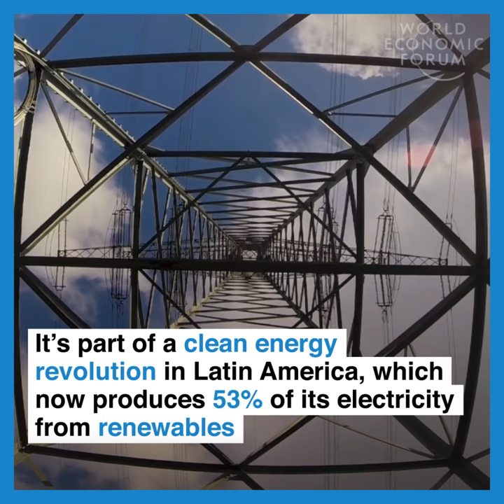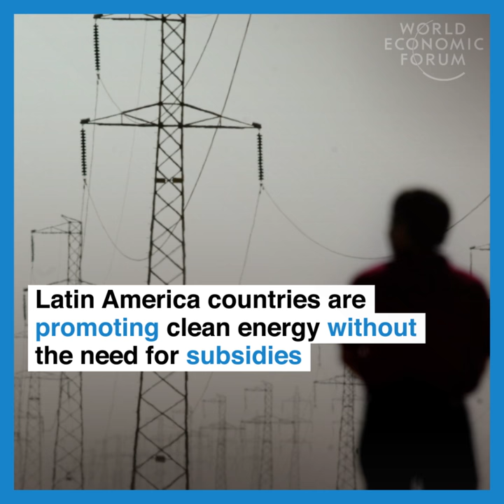A new solar power plant in Chile will produce enough electricity for 1 million people